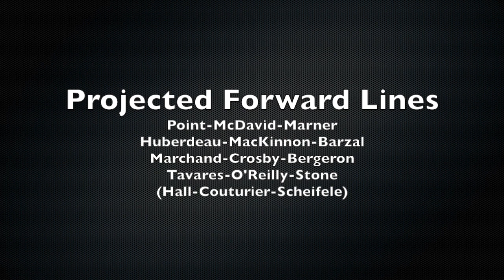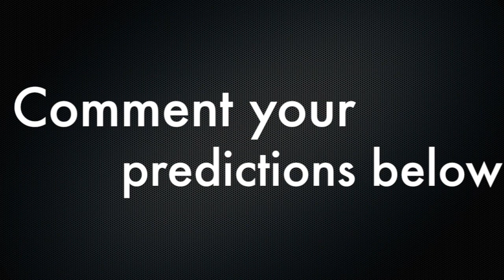Building the 2022 Team CANADA OLYMPIC Roster! (Lineup Predictions)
This video details what the 2022 Team Canada Olympic Hockey Team Roster will look like in my opinion! I give a breakdown of what each forward line, defensive pairing, and all the goaltenders I think have the best chance of being selected to represent their country at next year's Winter Olympic Games!